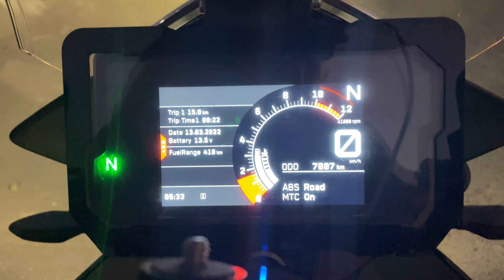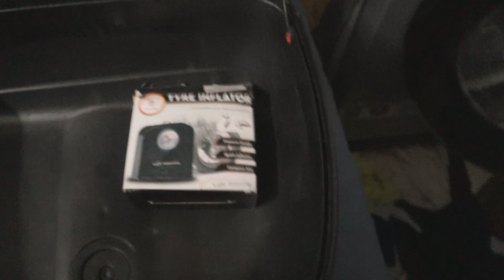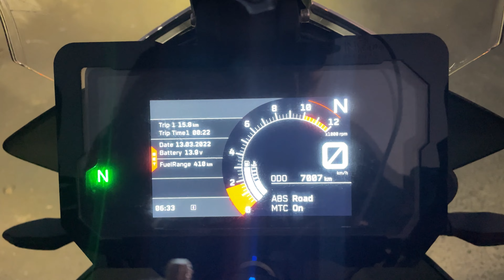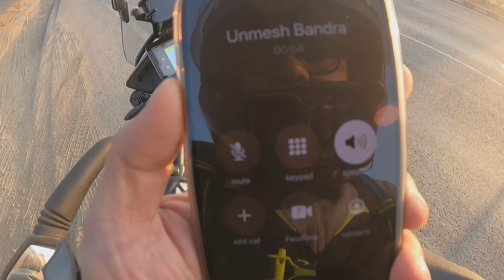SUPER BIKES | SUPER SUNDAY | Super Bikes Fair in Mumbai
This Vlog is all about Super Bikes in Mumbai
Vlogging Set up I use
1.Primary Vlogging Camera- Canon EOS M50 Mark II
2. Iphone 12
3.Go Pro Hero 9
4. YI Action Camera
5. Rode Vlogging Kit
Video Editing Software I use- Wondershare Filmora, VN, Canva
My name is Parag Satish Chavan, I am a content creator, blogger & Motovlogger from Mumbai, India. I have done bike rides and explored parts of Maharashtra, Goa, Karnataka, Himachal, Rajasthan, Dubai

You will see me on the roads with my KTM Adventure 390, Hyundai Creta & Honda Active